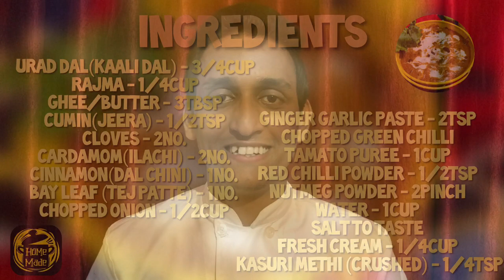Dal Makhani recipe| Dal Makhani Restaurant style | DalMakhani | MakhaniDal | Dal Bukara HOME_MADE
So today i m here with a new recipe which is DalMakhani .
ek Resturent style recipe aap ki family k liye
Home_Made ki taraf se...

Ingredients For DalMakhani

Urad Dal(Kaali Dal) - 3/4cup
Rajma - 1/4cup
Ghee/Butter - 3tbsp
Cumin(Jeera) - 1/2tsp
Cloves - 2no.
Cardamom(Ilachi) - 2no.
Cinnamon(Dal chini) - 1no.
Bay Leaf (Tej patte) - 1no.
Chopped Onion - 1/2cup
Tamato Puree - 1cup
Red Chilli Powder - 1/2tsp
Nutmeg Powder - 2pinch
Water - 1cup
Salt to Taste
Fresh Cream - 1/4cup
Kasuri Methi (Crushed) - 1/4tsp

Co-Partner:
Mathur studio& digital colour lab:-

THANKYOU INDIA TO WATCH OUR VIDEO.
STAY TUNNED WITH HOME_MADE.